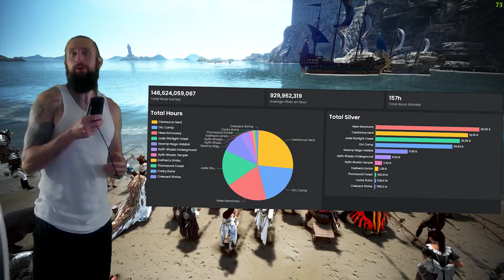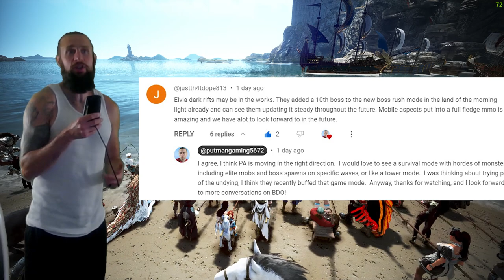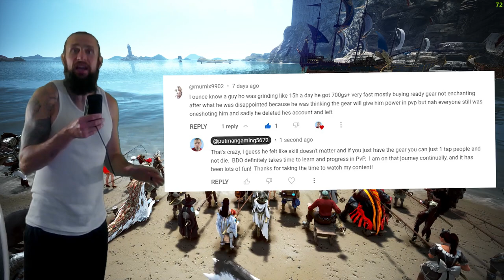I was WRONG about BDO!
If you have been keeping up with my journey through BDO then you have to watch this video!  I recently had a rough patch of creating content, but that's over and I'm ready to really enjoy BDO again!  Let's Get it!!!